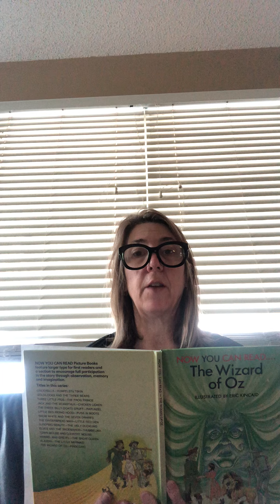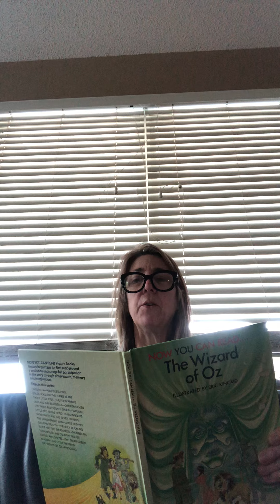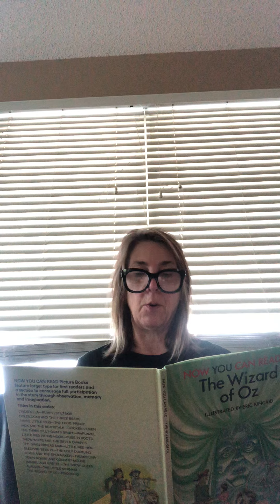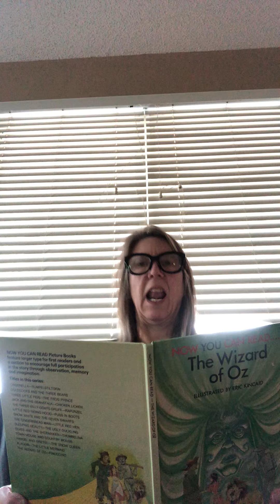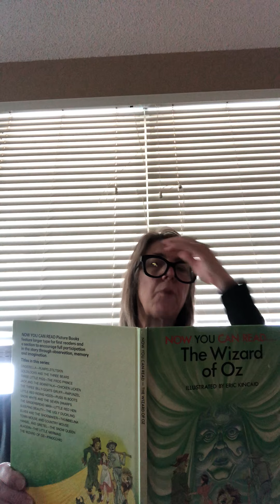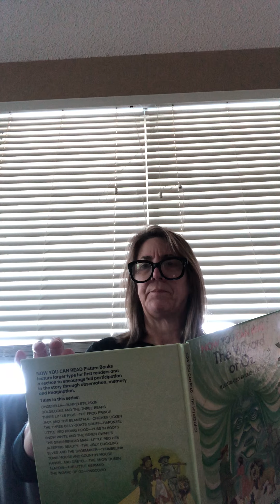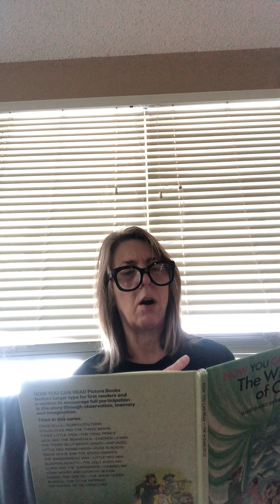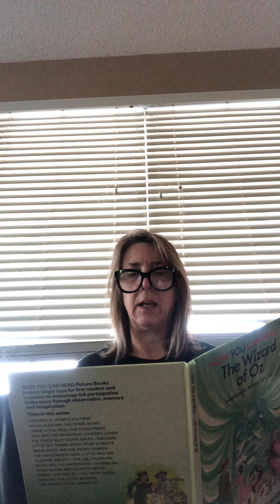The Wizard of Oz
Momo’s Coffee Table Storytime